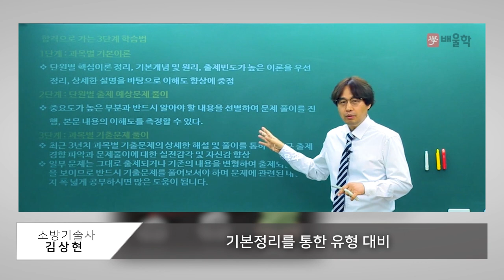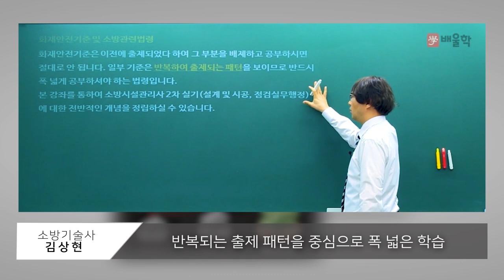[배울학] 소방의 대가 김상현 교수가 제시하는 소방시설관리사 합격전략!★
현직 소방시설관리사 / 소방기술사 김상현 교수의
소방시설관리사 이해중심 합격 완성 강의!